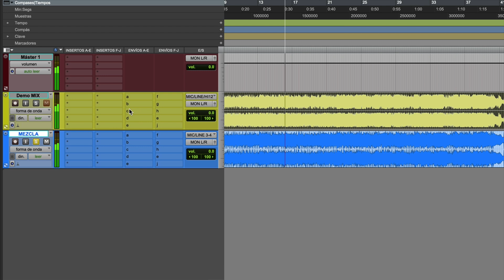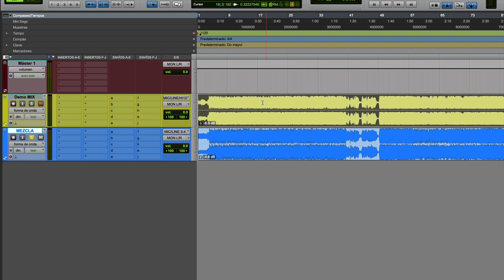¿Se puede CORREGIR en la MEZCLA?..caso Probado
¿Qué tanto realmente se puede corregir en la mezcla? ¿Acaso la mezcla puede realmente convertir a una producción carente de calidad en algo de primer nivel? En este video te muestro un caso probado de hasta donde puedes llegar